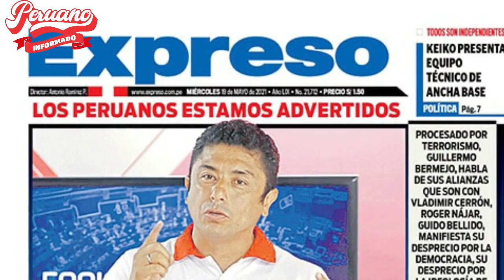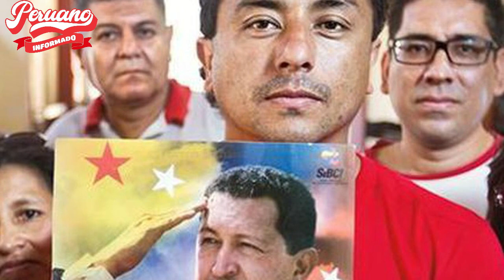¡LO ÚLTIMO! VICEALMIRANTE GIAMPIETRI ACUSÓ A BERMEJO POR QUERER ATENTAR PALACIO CON EXPL0SIV0S